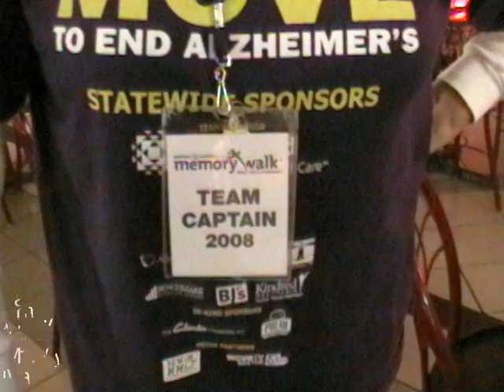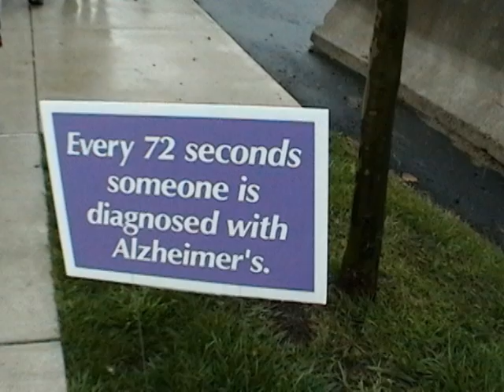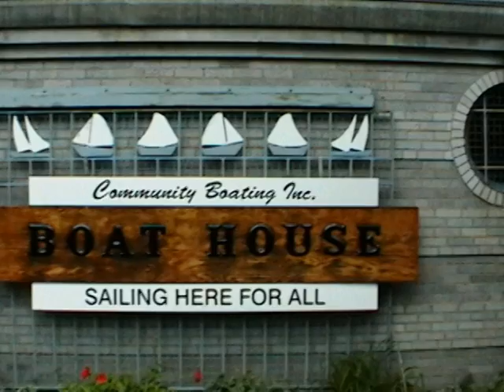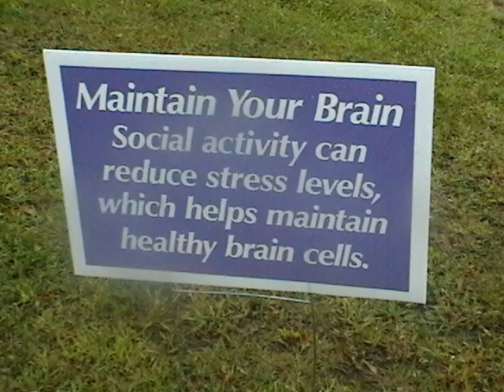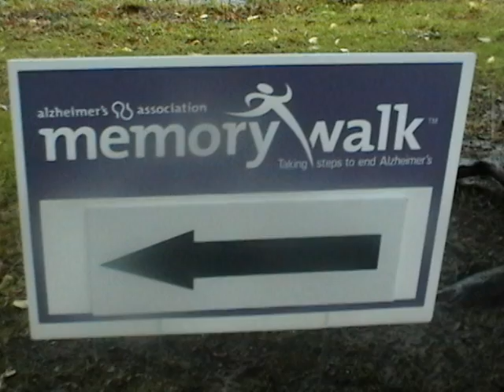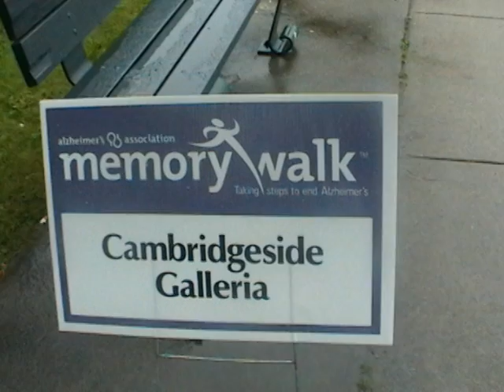Memory Walk 2008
Memory Walk 2008.  Cambridge, MA.